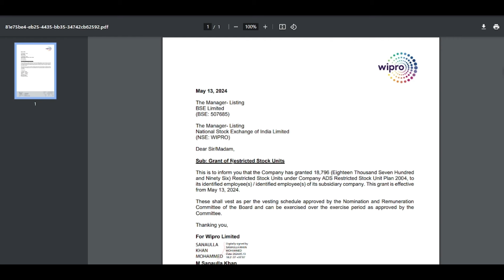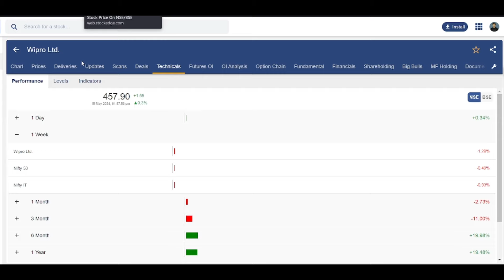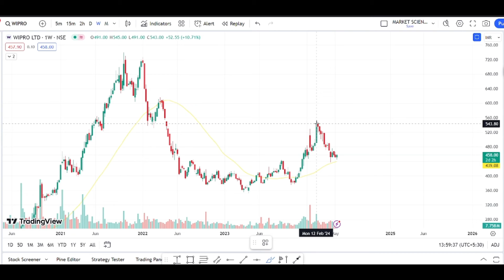wipro share latest news | hpcl share news today | wipro hold or sell | wipro target price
Topics covered:
wipro share
wipro stock
Wipro Share Latest News | Wipro Share Analysis | Wipro Target Price |  @Traders Dream stock news today